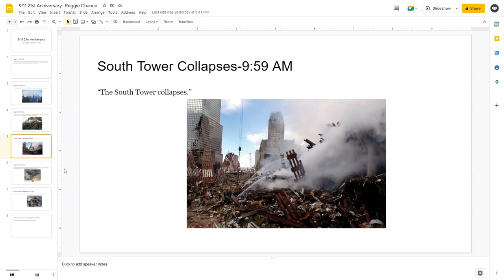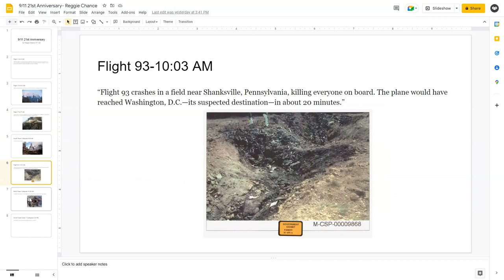9/11 21st Anniversary Presentation!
Hi guys today I am doing an Presentation on 9/11!